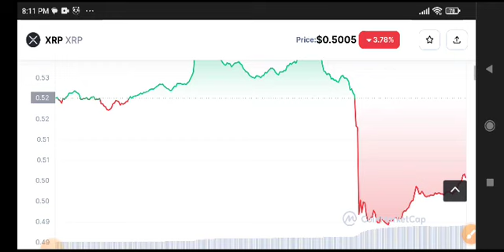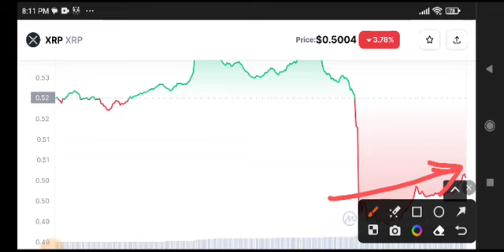XRP Price Prediction! XRP News Today